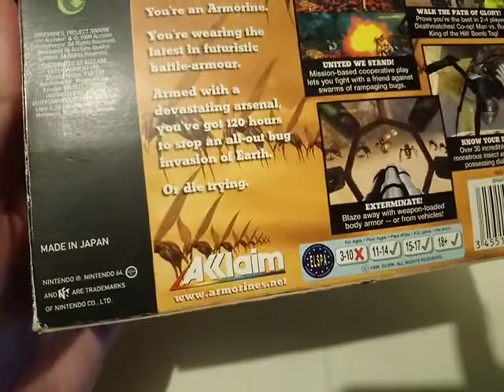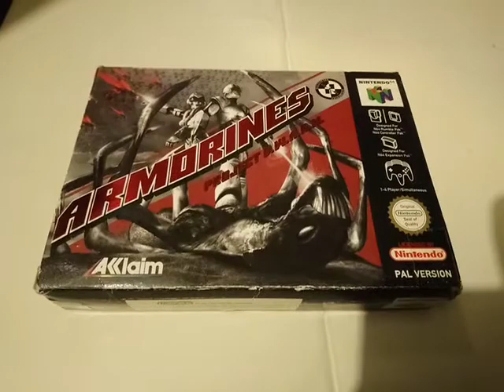Armorines: Project S.W.A.R.M. NINTENDO 64 PAL Region Version Box 02.04.19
Armorines: Project S.W.A.R.M. NINTENDO 64 PAL Region Version Box. This is the PAL region version of this game. This box is not opened in this video. 02.04.19